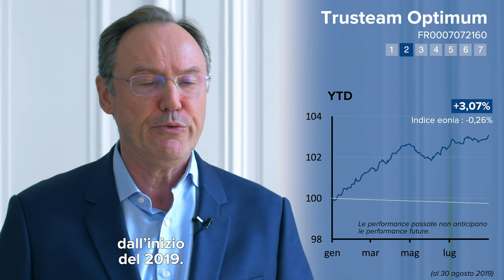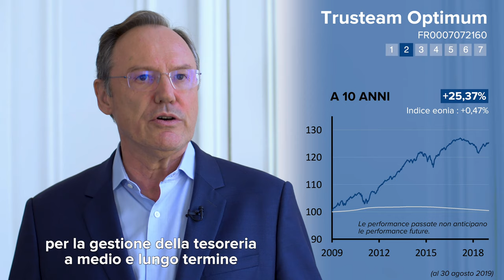Presentazione del nostro fondo di punta Trusteam Optimum